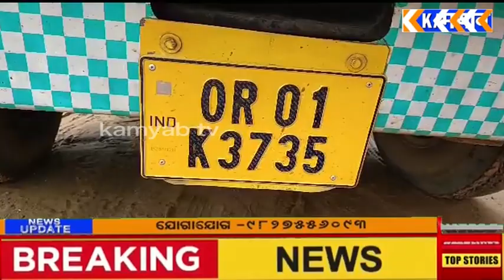ପିଡ଼ିଏସ ଚାଉଳ ସମେତ ଟ୍ରକ ଜବଦ କରିଛି ରୂପ୍ସା ପୋଲିସ